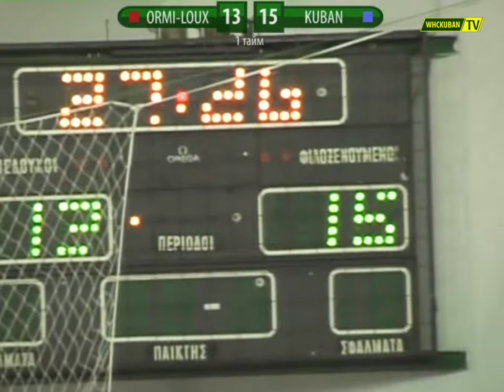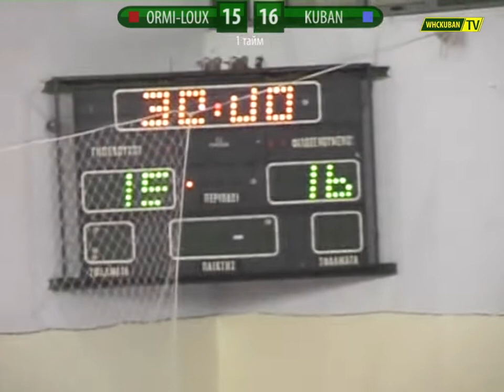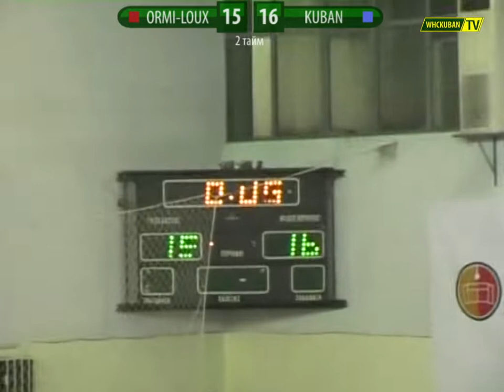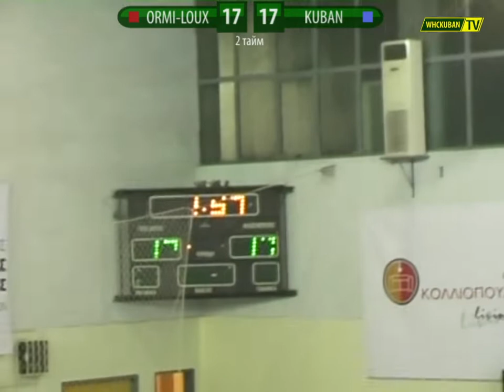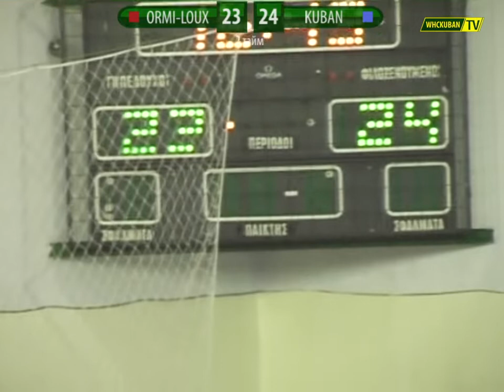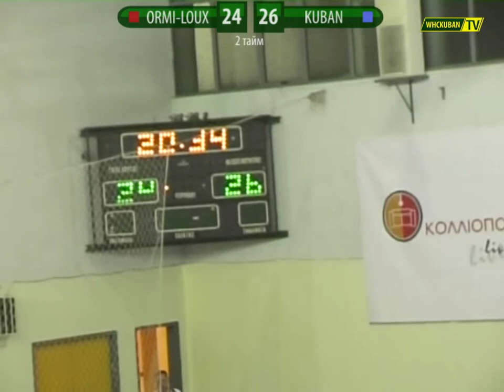Ormi-Loux Patras vs Kuban Krasnodar / Handball / EHF Cup 2009/2010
Women`s Handball EHF Cup 2009/2010
Ormi-Loux Patras vs Kuban Krasnodar
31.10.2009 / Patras